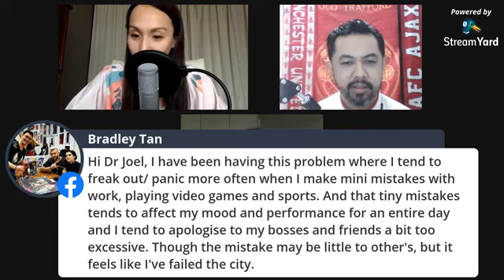LITE Mind Matters Free Clinic With Dr Joel Low 18 May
Dr Joel Low joined Bel and JD for a dose of MindMatters FreeClinic.